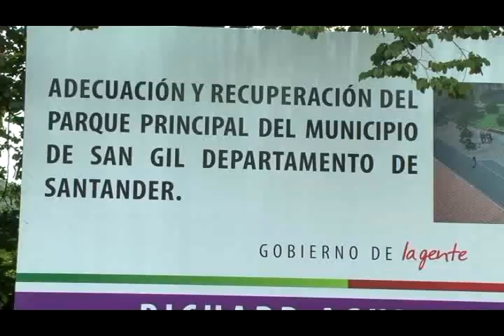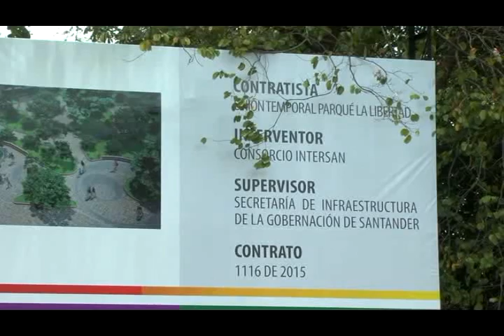Fue puesta la primera piedra para la intervención del parque de San Gil, inversión de 1 200 millones